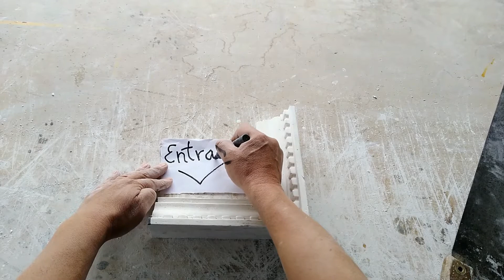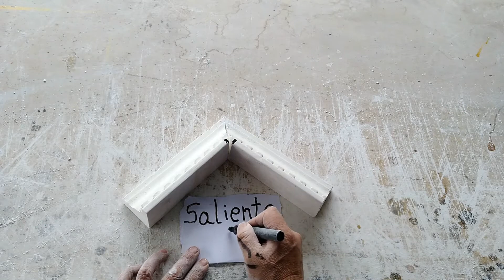How to Install Plaster Moldings or Cornices on the Ceiling in the Easiest, Fastest and Simplest way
How to carry out a successful Installation of Decorative Plaster Moldings or Cornices on the Ceiling of any home in the Easiest, Fastest and Simplest way with a unique and innovative design separated from the wall in the European style using Symbology method without any type of complication or difficulty doing it.